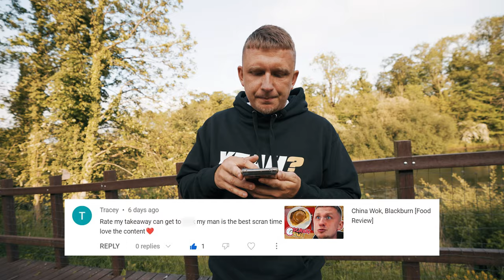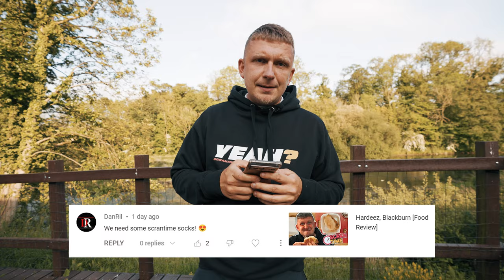115 Guys, Clitheroe [Food Review]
Powered by:
Flexxed Multimedia Group